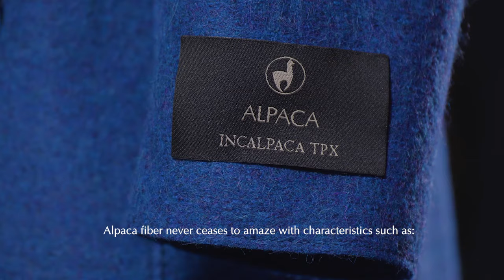Incalpaca | Durability Policy